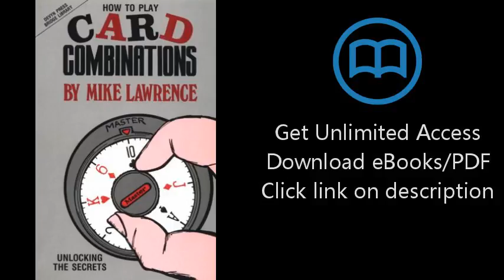How To Play Card Combinations (Devyn Press Bridge Library)